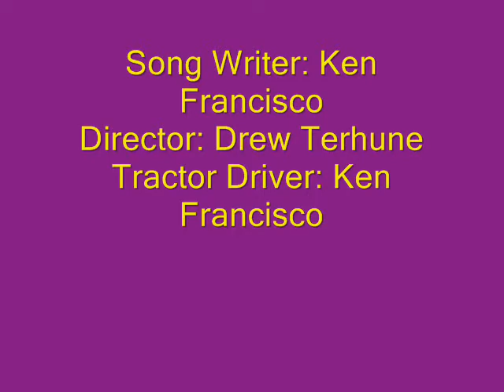Purple John Deere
Its not Done Yet close though